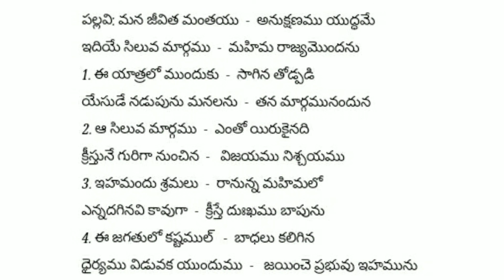Mana Jeevithamanthayu Anukshanamu Yudame Eedheye Siluva Margamu ||Songs Of Zion || Song No 652(552)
"అయితే మన ప్రభువైన యేసుక్రీస్తు సిలువయందు తప్ప మరి దేనియందును అతిశయించుట నాకు దూరమవును గాక" గలతీ Galatians 6:14

పల్లవి: మన జీవిత మంతయు
           అనుక్షణము యుద్ధమే
           ఇదియే సిలువ మార్గము
           మహిమ రాజ్యమొందను

1. ఈ యాత్రలో ముందుకు
    సాగిన తోడ్పడి
    యేసుడే నడుపును మనలను
    తన మార్గమునందున

2. ఆ సిలువ మార్గము
    ఎంతో యిరుకైనది
    క్రీస్తునే గురిగా నుంచిన
    విజయము నిశ్చయము

3. ఇహమందు శ్రమలు
    రానున్న మహిమలో
    ఎన్నదగినవి కావుగా
    క్రీస్తే దుఃఖము బాపును

4. ఈ జగతులో కష్టముల్
    బాధలు కలిగిన
    ధైర్యము విడువక యుందుము
    జయించె ప్రభువు ఇహమును